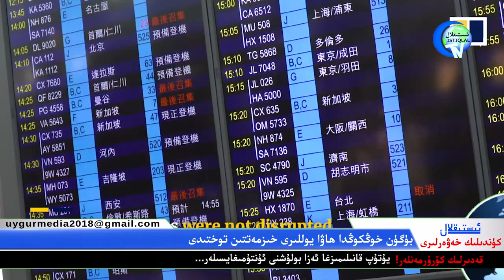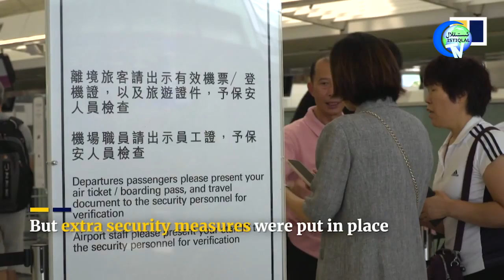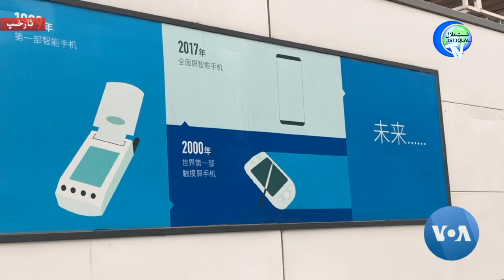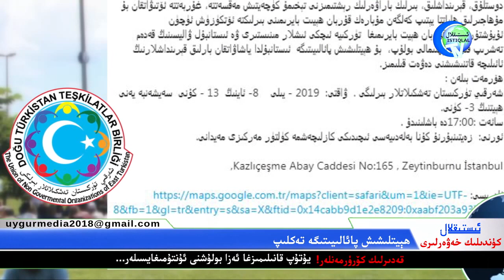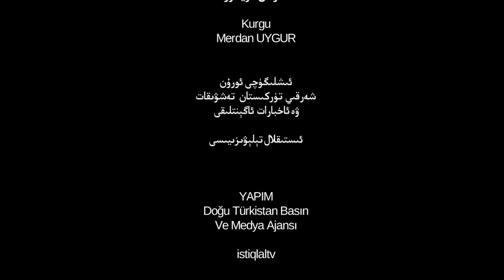ئىستىقلال كۈندىلىك خەۋەرلىرى 2019-08-12